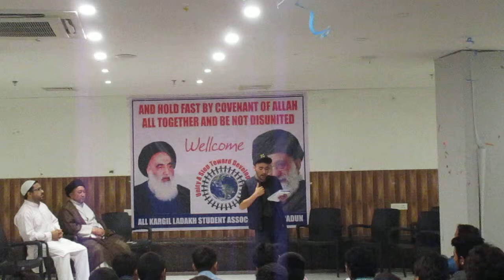Lecture by Mr_Sajjad||unity of Youth|| 2017 || Delhi||kargil(part02)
Lecture by Mr_Sajjad||unity of Youth|| 2017 || Delhi||kargil
القدس لنا
AlQudsDay||
Lockdown and Our
Responsibilities||2021
AlQuds القدس لنا
Amaal_e_Shab_e_Qader 23||اعمال شب قدر||Munajaat||Dua||Ziyarat||ImamZamana||ImamHusssin
Hujjatul islam walMuslimeen
living in
شناسی#
امامت#
نبوت#
قیامت#
توحید#
مجتهد#
ولایت فقیه#
ولایت#
انسانیت#
محرم#
رمضن مبارک#
دینداری#
ماتم#
مجلس#
عزادای#
امام حسین#
عاشورا#
چهلم#
اربعین#
شب قدر#
سوره#
رهبرمعظم#
آیت الله#
مرجعیت#